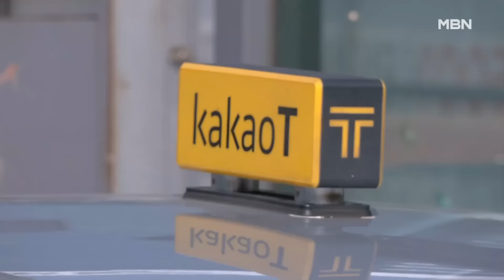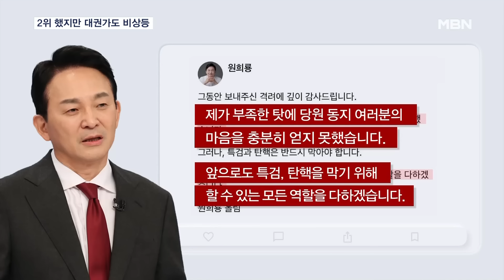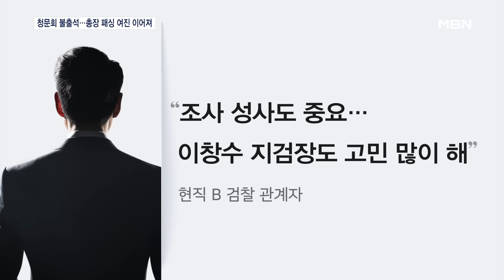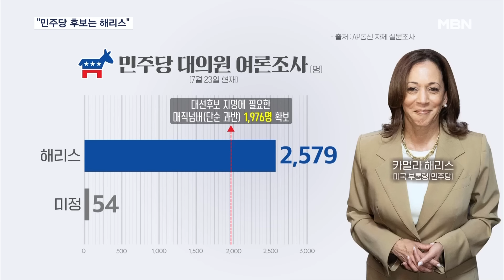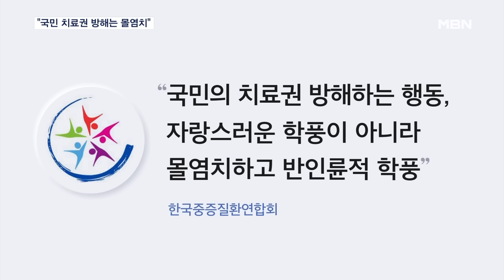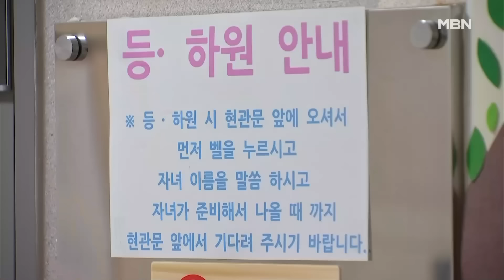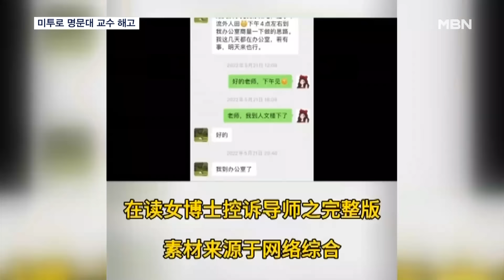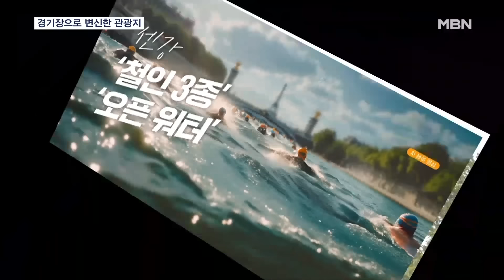MBN 뉴스7 [다시보기] 국민의힘 신임 당대표에 한동훈…62.84% 압도적 과반 득표 - 2024.7.23 방송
국민의힘 신임 당대표에 한동훈…62.84% 압도적 과반 득표
증명된 '어대한'에 기세 꺾인 '친윤'…당정 관계 변화는?
원희룡, 총선 이어 두 번째 패배…나경원·윤상현 존재감 부각
윤 대통령, 국힘 전당대회서 원팀 강조 "우리는 한배 탄 운명공동체"
한동훈 과반 선출에 야권 "이제 특검의 시간"
[뉴스추적] 한동훈 새 대표의 숙제는?…분열 수습·당정 관계 재정립
이창수 서울중앙지검장 "진상파악 협조 못해"…수사에 영향 우려
이원석 "탄핵청문회 불출석"…총장패싱 검찰 내부선 의견 엇갈려
[정치톡톡] 놀이터 된 국민 청원 / "바이든 날아갔네" / "난 아픈 손가락" / 하위권 분투
해리스, 대선 후보 사실상 확정…"대의원 과반 확보"
"트럼프 이기려면 경선해야"…입장 표명 안 한 오바마
해리스 "트럼프 같은 범죄자 유형 잘 알아"…'공수' 뒤바뀔까
정부 "의대 교수 '지도 보이콧' 유감…환자단체 "몰염치"
이숙연 후보자 딸, 아버지에 주식 되팔아 63배 수익
'음주운전·성추행' 대통령실 기강해이 도마에…"법·원칙 따라 처리"
뇌종양 앓는 3살 얼굴 때린 보육교사…2명에 26차례 학대
"왜 주택가에서 사진 찍지"…새벽 CCTV에 딱 걸린 마약 유통책
"운전자가 의식이 없네" 차량 창문 깨고 심폐소생술 한 경찰
"친구 돈 탐나서"…술 먹이고 운전하게 한 뒤 '고의 사고'
청소년 자살률 증가세…온라인 예방 교육, 실효성 있나
"교수님 안돼요"…여제자 미투 하루 만에 중국 명문대 교수 해고
'희생양 찾지 마라' 꼼수 부리다 지적받은 기시다
김범수 위원장 구속에 최대 위기 맞은 카카오…카톡 먹통, 택시 공정위 조사까지 산적
티몬 '정산 지연' 파장 일파만파…여행사·유통업체 줄줄이 발 뺐다
[여기는 파리] '예술 올림픽'답게 경기장도 '예술이네'
[날씨] 내일 아침까지 중부 비…남부 찜통더위